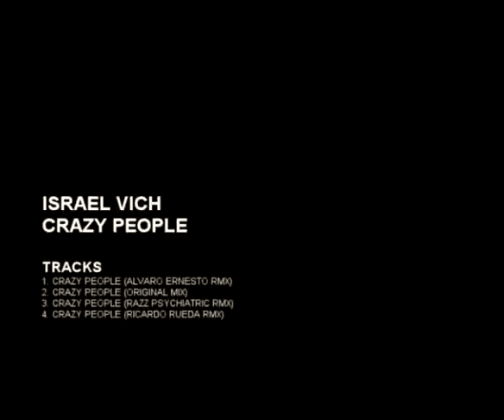SFN029 Israel Vich - Crazy People Ep - Smiley Fingers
Cat N. SFN029
Artist: Israel Vich
Title: Crazy People Ep
Label: Smiley Fingers

Tracklist:
01. Crazy People (Alvaro Ernesto Rmx)
02. Crazy People (Original Mix)
03. Crazy People (Razz Psychiatric Rmx)
04. Crazy People (Ricardo Rueda Rmx)